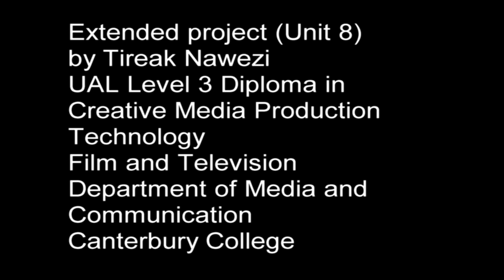Final Major Project Short Film 2018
This is my project is a short film about how we can automatically judge people.